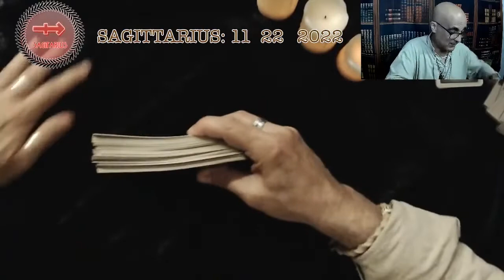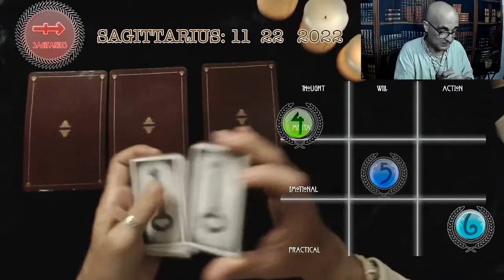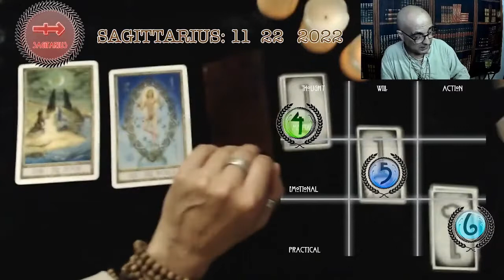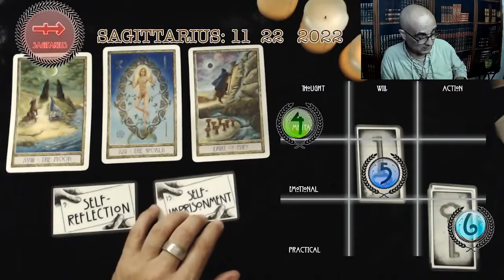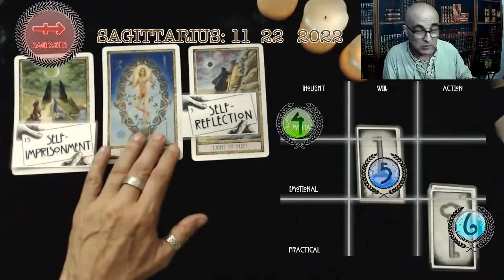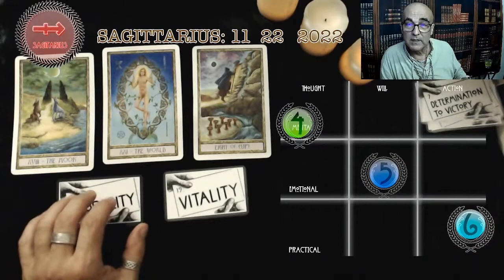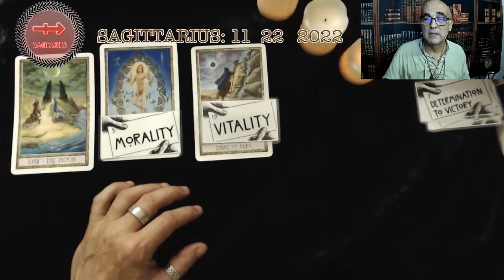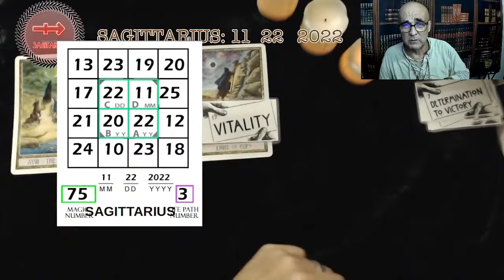Sagittarius Reading for Aug 29 to Sept 2 Numerology and Zodiac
Reading for Aug 29 to Sept 2  Numerology and Zodiac  SAGITTARIUS